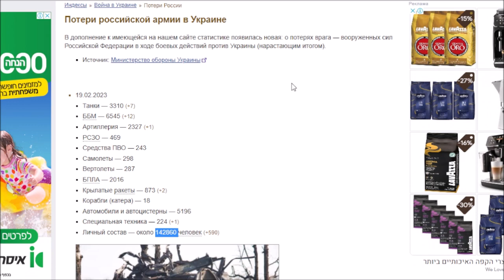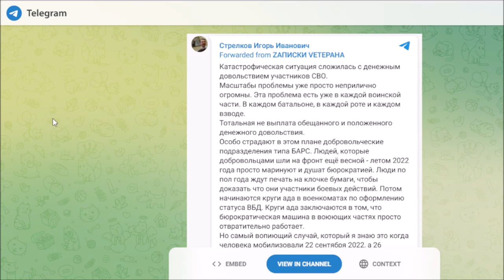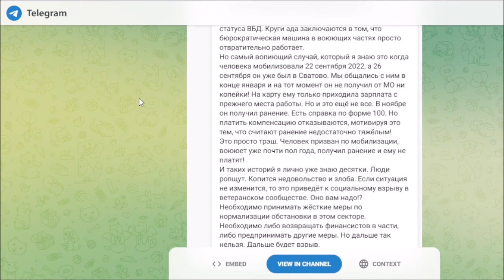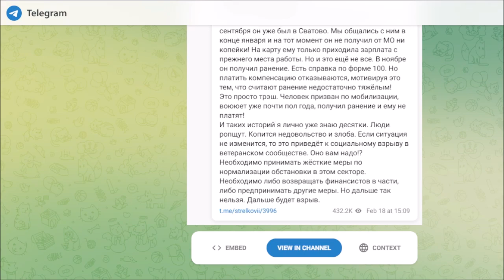В прорубь за Путина | Обстановка в Украине, 19.2.2023, 15-30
Помочь «Хорту»:
Карта Visa: 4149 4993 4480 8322
Для банковских переводов:
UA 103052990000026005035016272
(IBAN Code)
PBANUA2X
Криптовалюта:
Bitcoin: 3EQZHPZpxgNGrwM5HgCWSPWaZgUj6pMp7A
Ether: 0xFC1518aC4aEe2195d65c3C8CE8ECEEDd12df16c0

Routing No: IL010 861
In: BANK LEUMI LE-ISRAEL B.M.
Account no: 09536607
Branch: BAT YAM 861
Address: 80 BALFOUR ST. BAT YAM
SWIFT: LUMIILITXXX
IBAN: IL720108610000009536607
To: YURI GIMMELFARB
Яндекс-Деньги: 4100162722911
Номер карты VISA: 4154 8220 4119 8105 или 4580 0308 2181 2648
Bitcoin: 18BNGaWpPBfYMD7ohcCAfHCXuY3Peq37x7
Ether: 0x730119e25E1670996c02BBd5507EfcC26ce38cB5